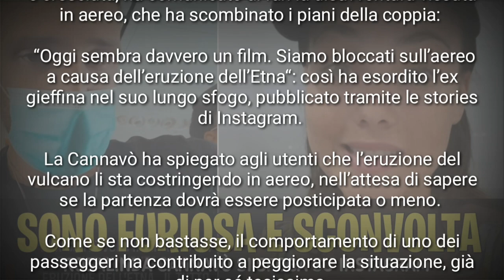Una SPIACEVOLE DISSAVENTURA per Rosalinda Cannavò " SONO FUORIOSA E SCONVOLTA "